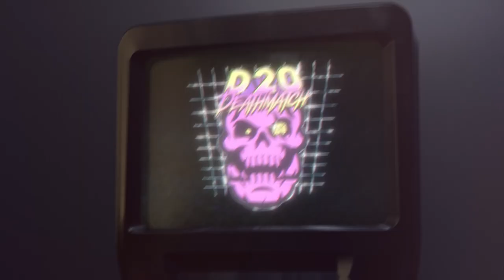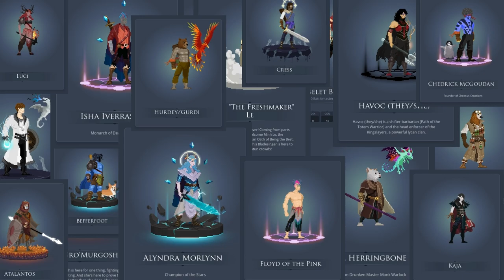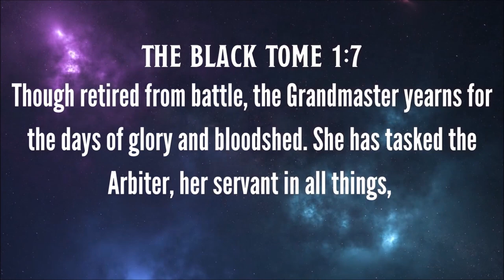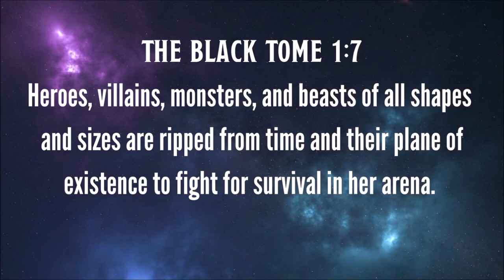Ether Drifts Part 2 | TTRPG One Shot | D20 Deathmatch S6 Ep3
The Void is free again from the rule of the Shadow King, but he still lurks in the somewhere in the unknown, scattered but alive. The time has come for the Grandmaster to prepare her forces for his eventual return. The Arbiter has prepared a task for our Champions to reclaim a very important mineral that will aid in the fight. Join us this week as our party delves deep into the mines of  the Ether Drift a region of half destroyed worlds and asteroids floating on the edge of Voidspace.

️‍️‍️‍Download and Play Our TTRPG PvP Game 'Champions of Chaos' for Free: ⁠⁠⁠

 Tune in every Sunday at 9PM EST for the next exhilarating installment, where champions rise and fall in their quest for supremacy in the Grandmaster's arena.

00:00:00 Intro
00:00:32 1st Half
00:53:30 Commercials
01:02:21 2nd Half